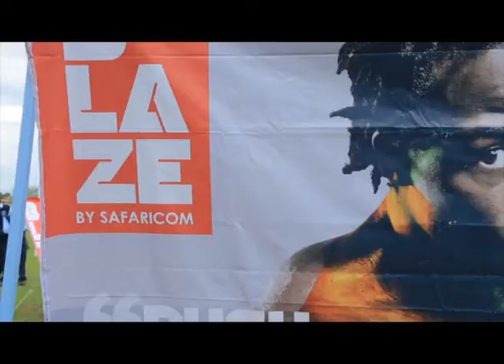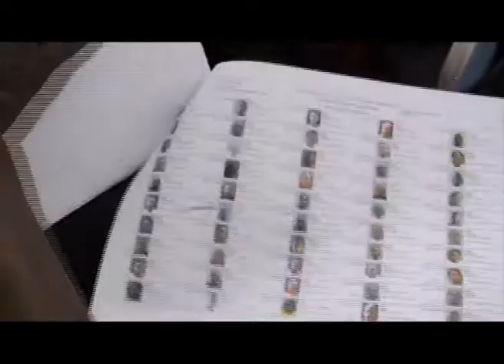Voi youth lose out on KDF recruitment over tattoos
Several youth seeking to be recruited in the ongoing Kenya Defense Forces recruitment in Voi, Taita Taveta County were turned away after they were found with tattoos drawn on their bodies. Recruitment officer lieutenant Victor Mburu is now calling on young people to be cautious of the emerging trends that they embrace, warning that some of them may cost them their dream jobs. Details in our county news roundup.